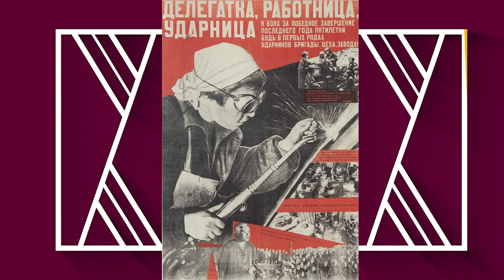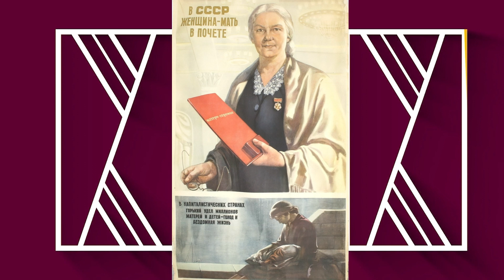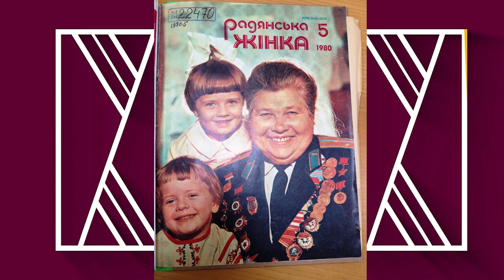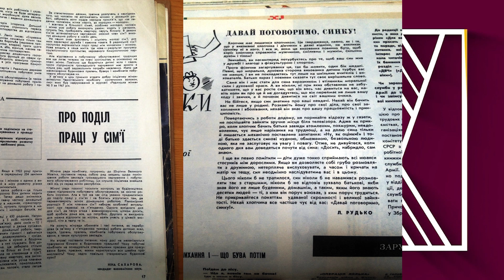ЖІНКА-«ЖОНГЛЕР» | Радянські СТЕРЕОТИПИ та їх наслідки для сучасної українки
Чому сучасна жінка не знає, за що хапатися: грудне вигодовування, післяпологова самореалізація чи стосунки з чоловіком?
Хто і навіщо створив купу міфів та «призначень», які й досі ускладнюють життя українкам?

Актуальні відповіді від голови го «Клуб підтримки вагітності та материнства «Лада» Марини Марченко та історикині Юлії Топольницької.

00:00 – Наша гостя – Марина Марченко
00:37 – Максимально залучити жінку!
04:55 – Змучені жінки Другої світової
07:46 – «Брежнєвська» жінка
09:40 – Зміна статусу селянки
12:55 – Контраверсійний світ сучасного материнства
18:05 – Самотні жінки – це нормально?
20:56 – Рівноправне партнерство чоловіка й жінки
23:46 – «Чорна діра» в післяпологовий період
28:24 – Міфи про грудне вигодовування
32:04 – «годувала 2 роки»…
33:39 – Ми – на шляху трансформації

Врятуймо двомісячну крихітку та її маму, які постраждали від ворожого обстрілу в Херсоні 13 листопада!
Дитинці завдано черепно-мозкової та інших травм, мамі ампутовано ногу.

Підтримайте збір на їх лікування, відкритий Фондом громади міста Херсон "Захист".